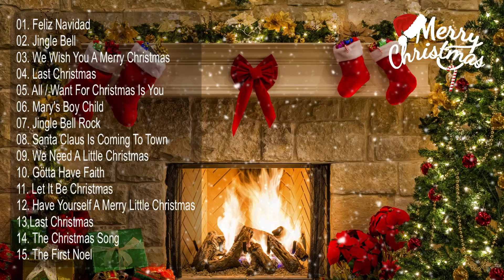Le Migliori Canzoni di Natale 🎅🏼✨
Christmas is a time for nostalgia, but it is also a time
for making new memories. Enjoy the fellowship of new
friends, and cherish the company of family in this
season of loving and sharing. Merry Christmas🎅🏼🎄
Christmas is the perfect season to reach out to
others when laughter and good tidings are in the air.
Here's hoping that your Christmas will find you among
family and friends, sharing the spirit of the season💖💝